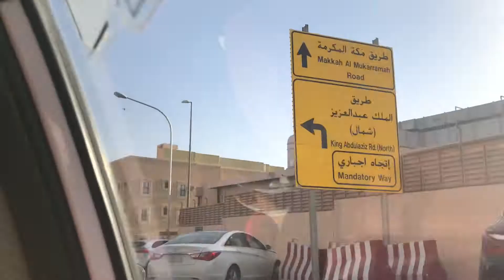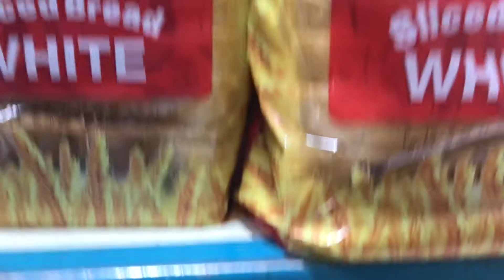LET’S GO TO JOLLIBEE HERE IN SAUDI!BIDA ANG SAYA! ll MGA FROM NIGHT SHIFT ll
After ng aming night shift nagka yayaan mag jollibee! Ang saya lang.